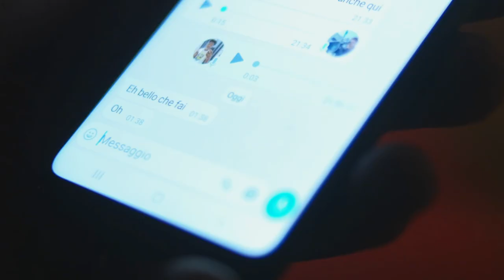6DU KING - CANNONE (VIDEO CLIP UFFICIALE 2021)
video by marcogiacalonevideography 🎥🎬
Beat by Genjutsu Beats
mettete mi piace se vi piace condividete 🗼🔥